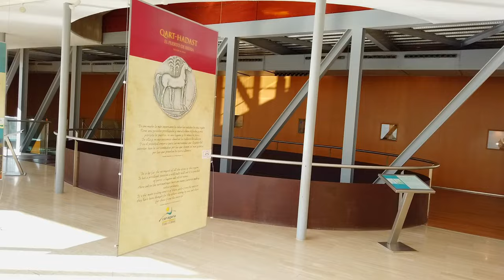QUÉ VER en CARTAGENA, Murcia, España - Puerto de Culturas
Descubre qué ver, hacer y visitar en Cartagena, ruinas romanas, museos, refugio de la Guerra Civil, arquitectura modernista, paseo marítimo.

Si quieres más información para planificar tu visita a Cartagena, aquí tienes la guía turística completa